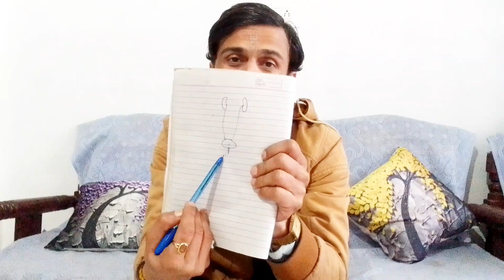incontinence of urine treatment||how to treat urinary incontinence naturally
if you have any questions related to this video then my contract number (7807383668) whatsp only

ABOUT VIDEO
in this video I will tell you that how to treat urinary incontinence naturally and what are the precautions should be taken to control urinary incontinence

in urinary incontinence the person should not be able to hold urine when coughing sneezing laughing or during exercises

in order to control this problem you should follow all the tips suggest by me in this video very strictly

this channel only provides you proper guidance to maintain good health so never self treat your health problems after seeing this video

BEST WISHES
PANKAJ AYURVEDA